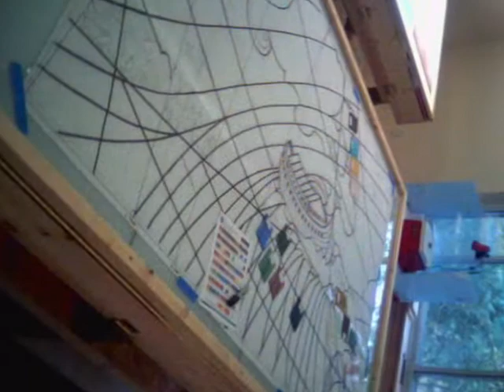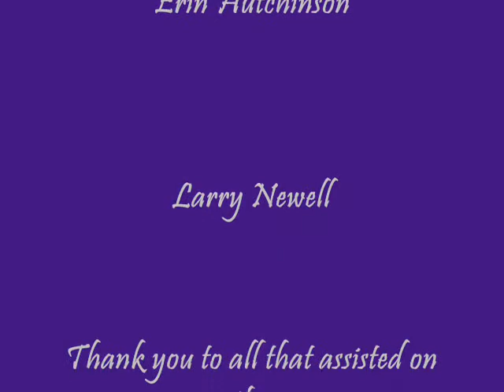STAINED GLASS OF ST. MARGETT MARY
WATCH AS A MIX OF CLASSICAL MUSIC AND PICTURES SHOW THE STAINED GLASS WINDOWS BEING CREATED FOR A CHURCH IN MOON TWP, PA